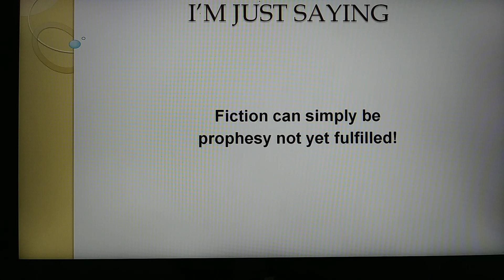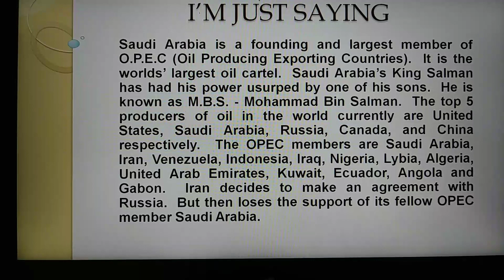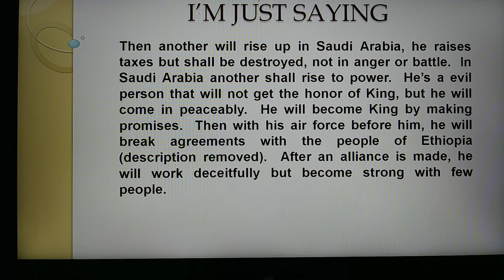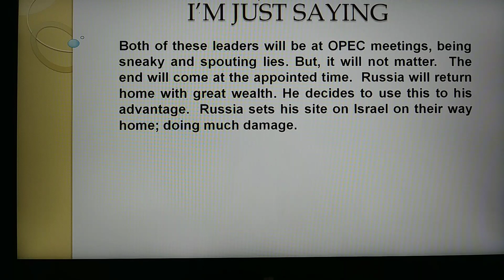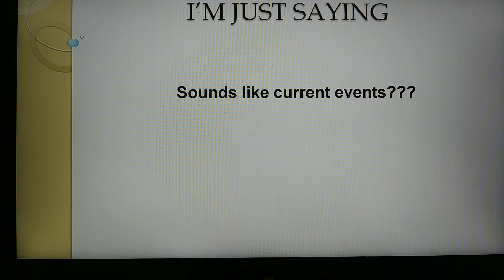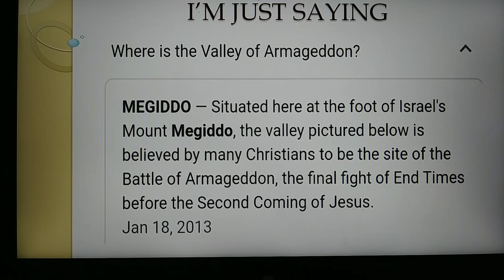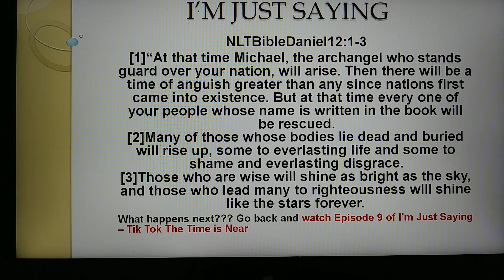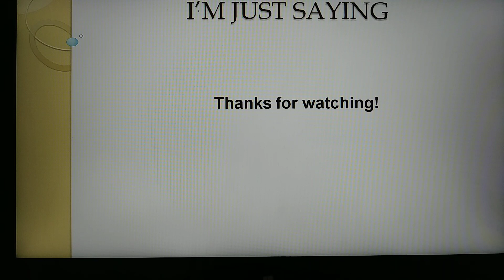Ep.14 - The Set of End Time Prophesy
End time prophesy has the stage set.  Action!!!
Remember, the world spins not out of control but in control of The Most High.